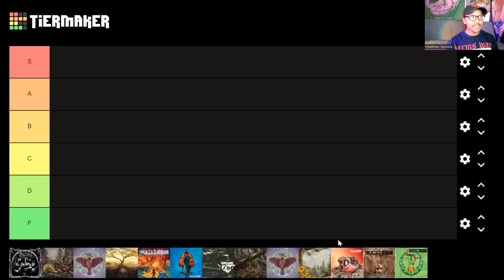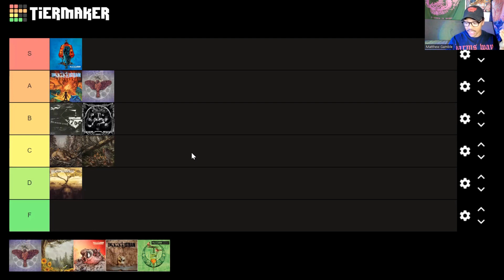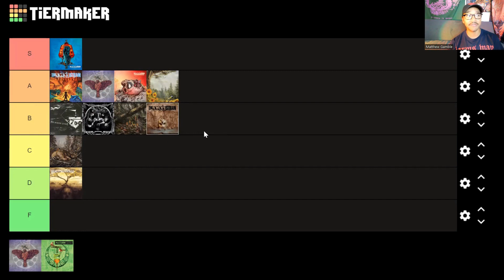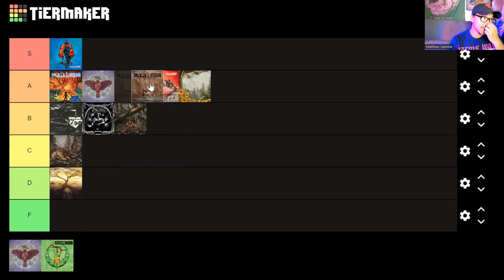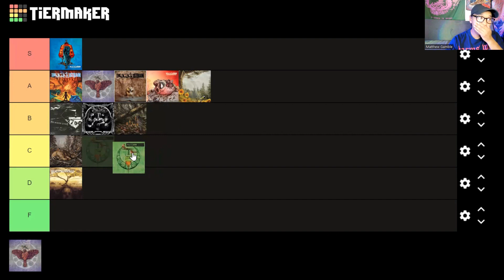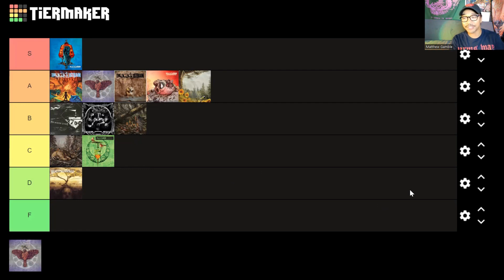the acacia strain album tier list (one of the hardest bands to ever exist!!!!)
Our third tier list is here! Ranking The Acacia Strain's Full-Length Discography ! Whats your favorite TAS album, and do you think i ranked them justice? Let me know! (Thanks homie)